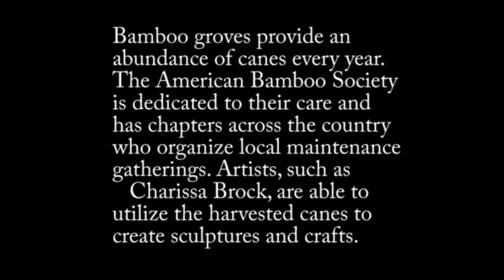Grove to Studio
Bamboo canes can be used for many purposes. Charissa Brock uses our cane harvest to create new sculptures.